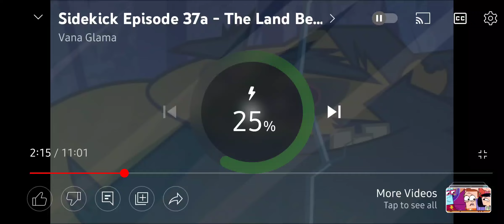Sidekick Screaming LAND DINOSUARS LOUD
Sidekick Episode 37A The Land Before Grunk